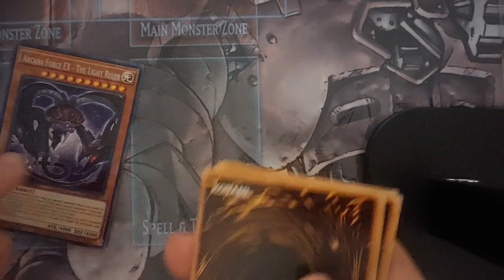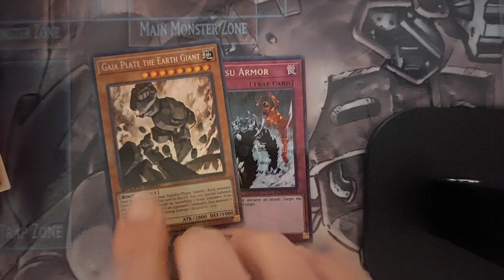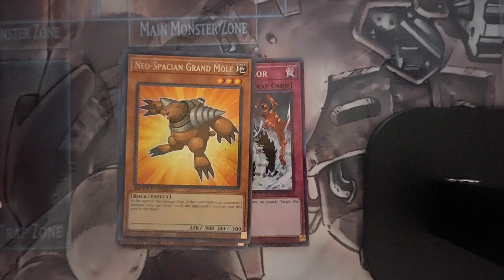Unboxing rozzo delle carte rare segrete del Midterm Destruction by [Justice] | Speed Duel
⚠️ No, quei rumori sospetti in sottofondo non sono dovuti ai fantasmi, ma ad alcuni operai che hanno iniziato a lavorare nell'appartamento sopra al mio ahah XD

⚠️ No, those suspicious noises in the background are not due to ghosts, but some workers have started working in the apartment above mine haha ​​XD